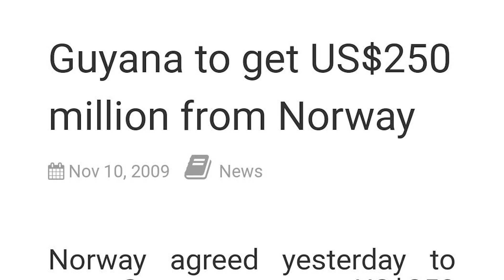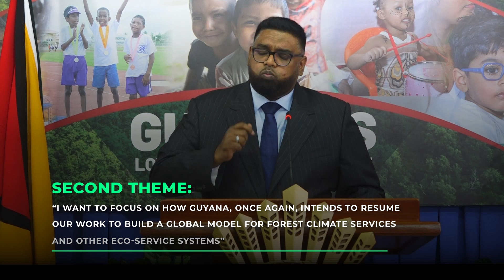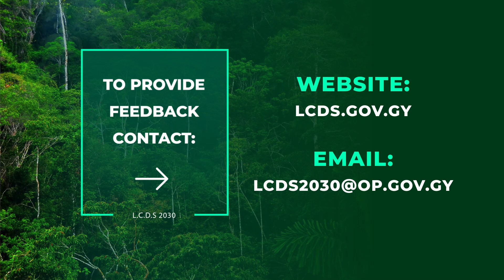LCDS - A vision for inclusive sustainable development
Low Carbon Development Strategy  - A vision for inclusive sustainable development